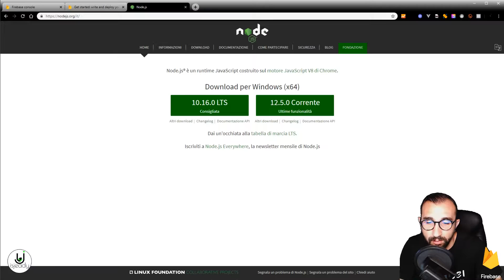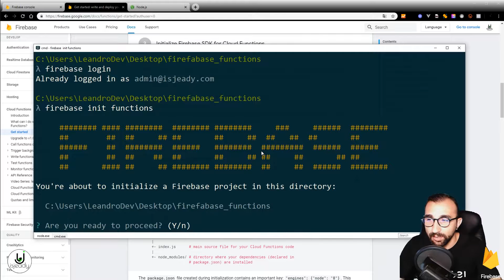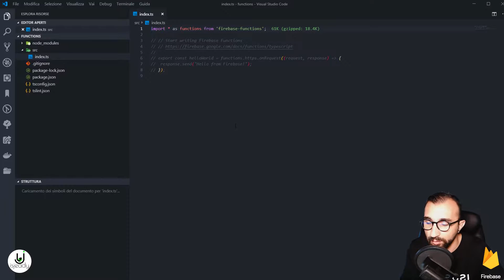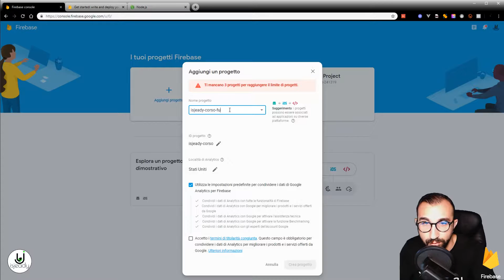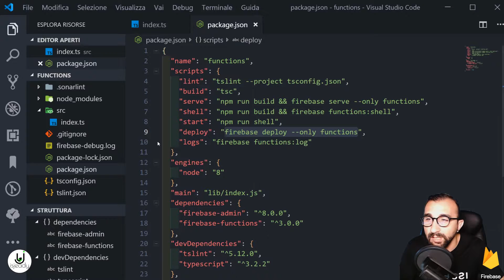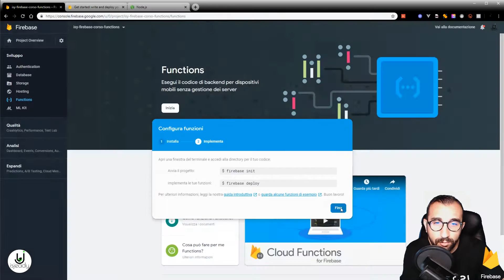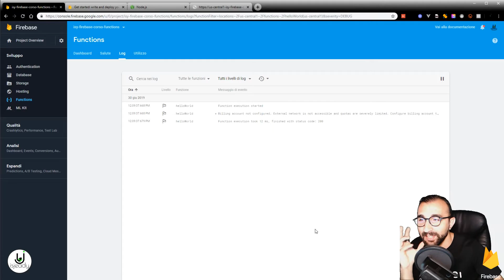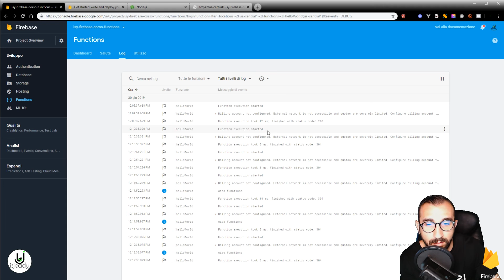2/7 - 🔥Firebase,Cloud Functions e Serverless App con Vue js - La prima Function con Firebase [Ita]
Il nostro corso esclusivo è la tua opportunità per imparare, passo dopo passo, come costruire applicazioni web con Vue Js 3.
👇Inizia il tuo viaggio con Vue Js oggi stesso! 🌟 Corso Completo su Vue.js 3 - 2023
Percorso Completo 20+ Ore | VueNuxt Web Application
👇Inizia quì 👇Mini-Corso Gratuito + PDF + Gruppo Facebook:
La Guida Diventare Sviluppatore nel 2020 -

All'interno del Gruppo Trovi i PDF di tutti i Video e lezioni speciali nelle Unità.
✅ Riceverai il Mini Corso
✅ Riceverai la Guida PDF
✅ Riceverai l’accesso al gruppo.